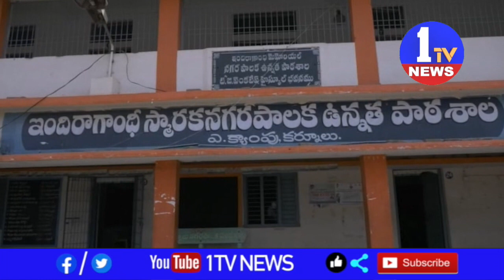కర్నూల్ జిల్లా కలెక్టర్ కార్యాలయం వెనుక ఉన్నటువంటి ఇందిరా గాంధీ ఉన్నత పాఠశాలలో కరోనా